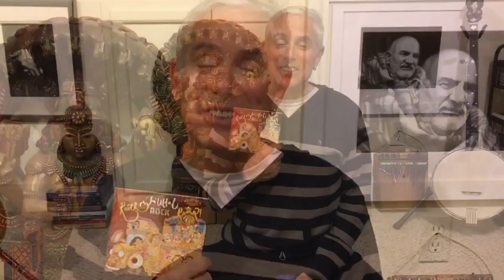COUNTDOWN TO ROOTS ROCK RAMA! ONE DAY!!!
COUNTDOWN TO ROOTS ROCK RAMA!
My new double album drops this Friday, March 3rd, 2017! Be the first on your block to get a copy. To purchase: jaiuttal.merchnow.com

Love and peace, Jai